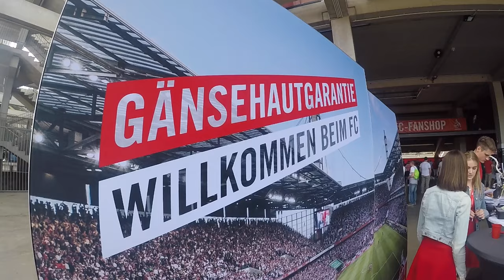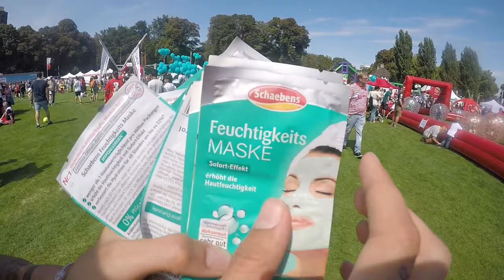FC Season opening - 1. FC Köln Women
How did we spend the season opening? Did we meet the men's team?
How many people were there to support also women football?
Check this video out and you will find out :)